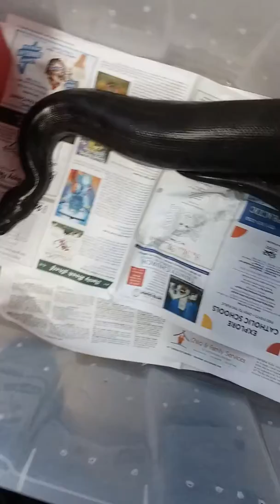How to handle shorttail python one handed The Queen Sumatran shorttail python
Handling Sumatran shorttail python (blackblood) python curtus